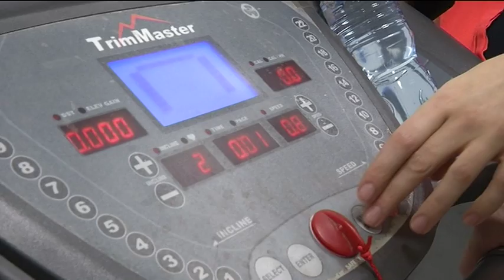UCD Sports Science Experiments! | Two Tube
As this week is Science Week, Stephen headed off to UCD to the Insight for Data Analytics in the O'Brien Science Centre, and is put through his paces by Dr. Denise McGrath and pHD Research Candidate Martin O’Reilly. They showed him the Science behind strength, conditioning and athleticism. Stephen, it’s safe to say, has a little bit of work to do!